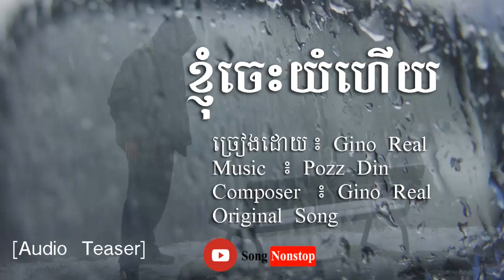ខ្ញុំចេះយំហើយ Khnhom jes yom hery - Gino Real, Original Song (Audio Teaser)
ខ្ញុំចេះយំហើយ - ច្រៀងដោយ៖ Gino Real
Composer - Gino Real
Original Song
Video Credits:
👉Need Request Song Inbox Me $ 👌 😍
●▬▬▬▬▬▬▬๑۩۩๑▬▬▬▬▬▬▬▬●
●▬▬▬▬▬▬▬๑۩۩๑▬▬▬▬▬▬▬▬●
Note►►►► Song Nonstop 😍😍
( យើងខ្ញុំសូម អភ័យទោសចំពោះវីដេអូណាដែលទាក់ទងទៅនឹងកម្មសិទ្ធិបញ្ញា បើរសិនជាម្ចាស់កម្មសិទ្ធិមិនពេញចិត្តនឹងការ Upload របស់ ឆាននែលយើងខ្ញុំ ម្ចាស់កម្មសិទ្ធិអាចស្នើរអោយយើងលុបវីដេអូនោះបាន ដោយគ្រាន់តែ Comment នៅផ្នែកខាងក្រោមនៃ Videos ) សូមអគុណ !!!